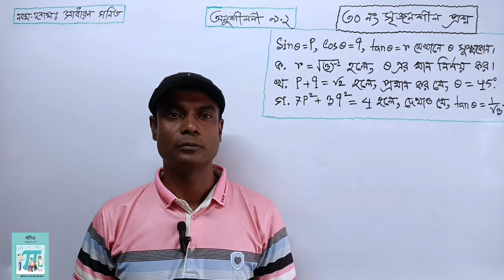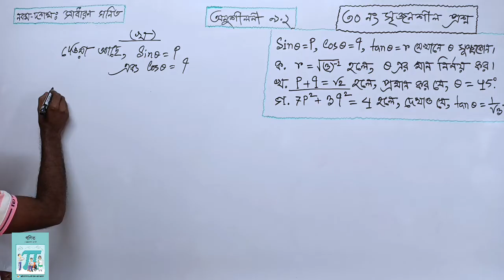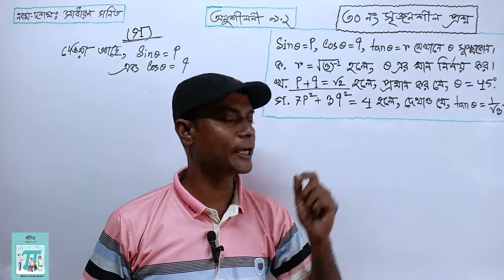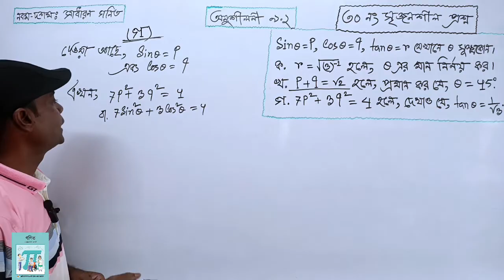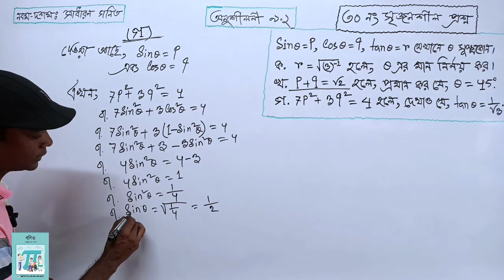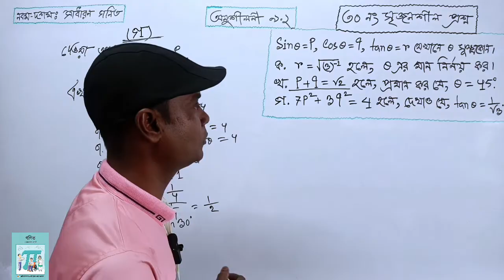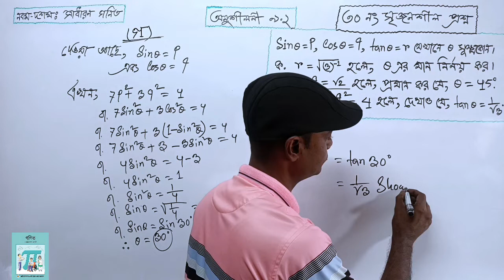৩০ নং সৃজনশীল অংক, অনুশীলনী ৯.২ ত্রিকোণমিতি, নবম-দশম শ্রেণির গণিত | SSC General Math Chapter 9.2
৩০ নং সৃজনশীল অংক, অনুশীলনী ৯.২ ত্রিকোণমিতি, নবম-দশম শ্রেণির গণিত | SSC General Math Chapter 9.2

ত্রিকোণমিতিক অনুপাত (Trigonometric Ratio):
অনুশীলনীঃ